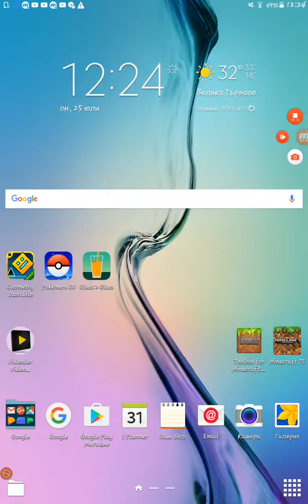Glass 2 Glass